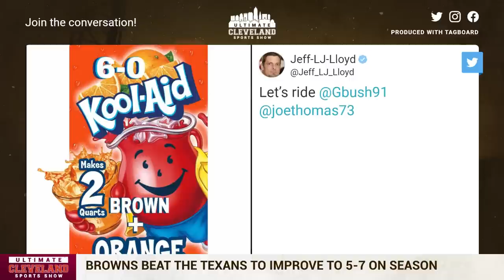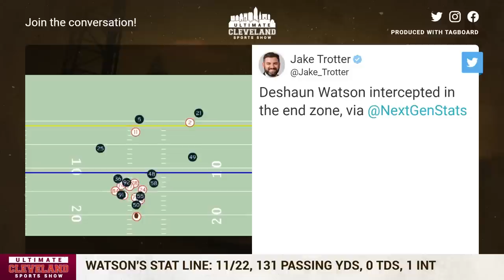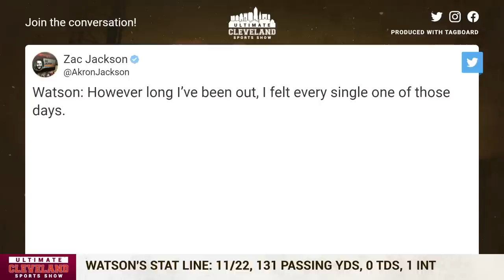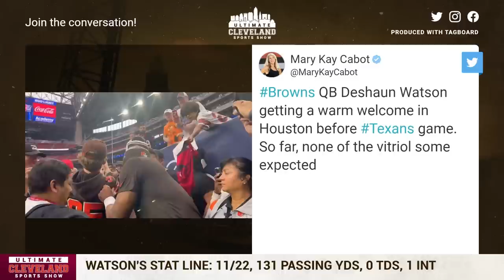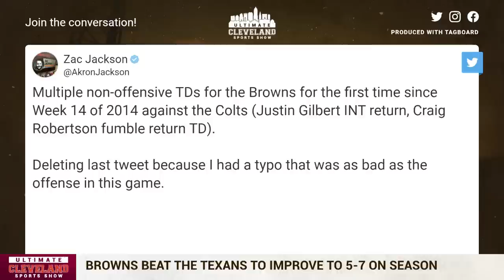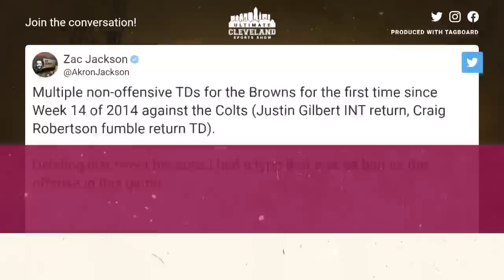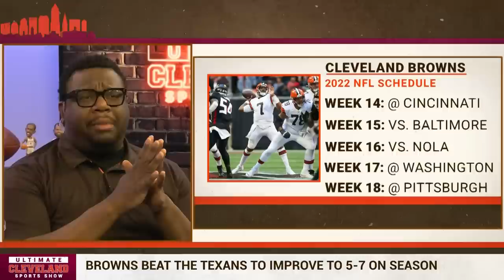RUST is REAL: Deshaun Watson looked rusty in his Cleveland Browns debut | Browns still get DUB!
Quarterback Deshaun Watson struggled in his first game back playing against his former team.

Returning from an 11-game suspension for violating the NFL's personal conduct policy by committing sexual assault, as defined by the league, Watson failed to lead the Cleveland Browns on a touchdown drive Sunday against the Houston Texans .

Cleveland still defeated the league's worst team 27-14 behind two defensive touchdowns and a punt-return score from Donovan Peoples-Jones -- the first time in 33 years the Browns scored three non-offensive touchdowns in a game.

Watson completed 12 of 22 passes for 131 yards in his first regular-season game in exactly 700 days. He also threw an interception in the end zone that negated Cleveland's best offensive scoring opportunity.

Although NRG Stadium was half-empty, Watson was loudly booed before every Browns snap throughout the game.

"They're supposed to boo," Watson said. "I'm a Cleveland Brown now, and we're on the road, so they're supposed to boo."